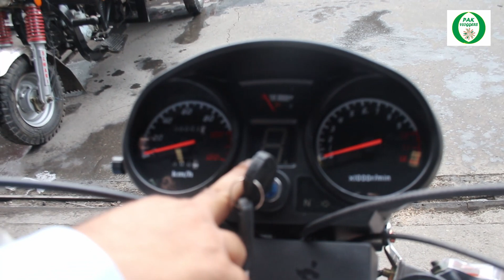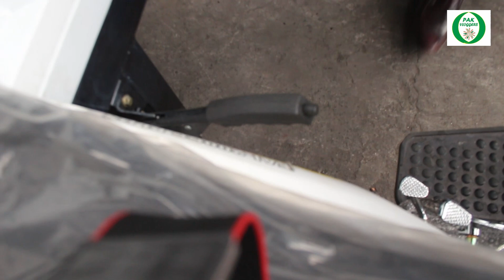Water Tanker Rickshaw II Pak Vloggers